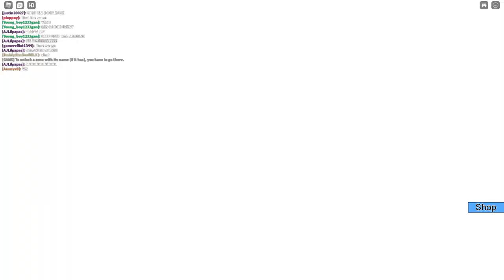Roblox The Peculiar World | The Strangest Explosion Live Event